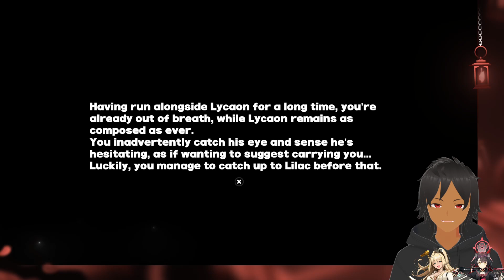[18] Zenless Zone Zero│And The True Heroes Are Always Behind The Scenes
Just what was Lycaons past like?